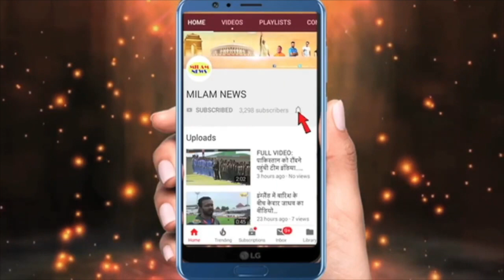इतने बड़े शो में रूबीना ने अपने पति की बेइज्जती की, निक्की ने भड़काया